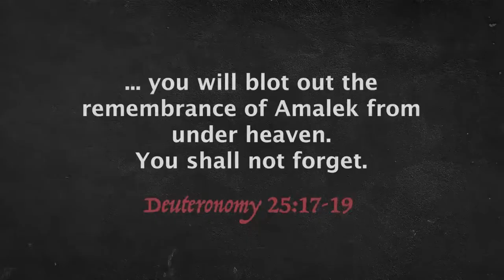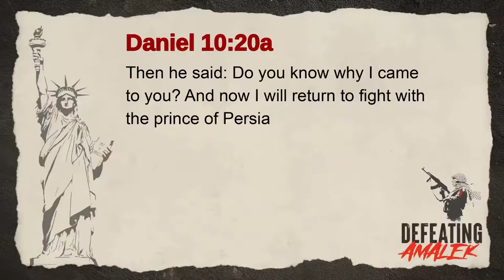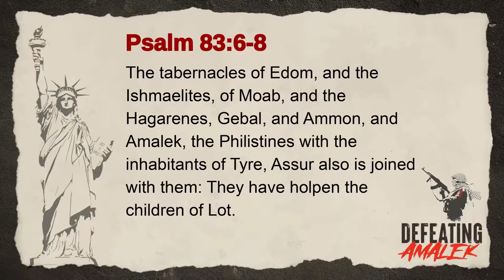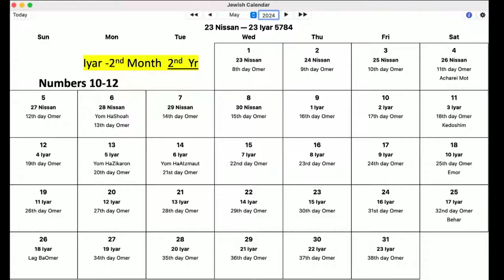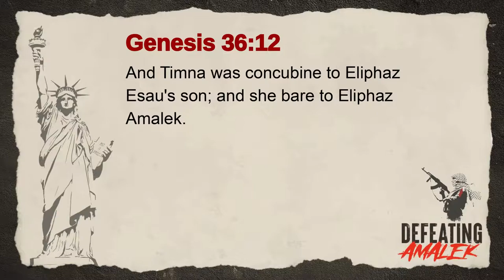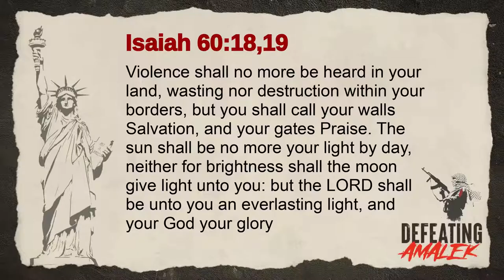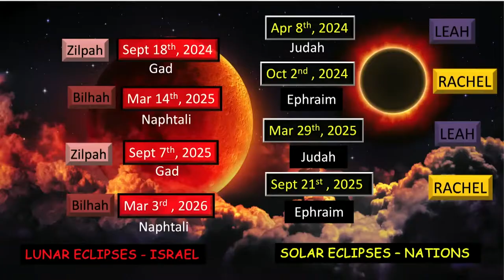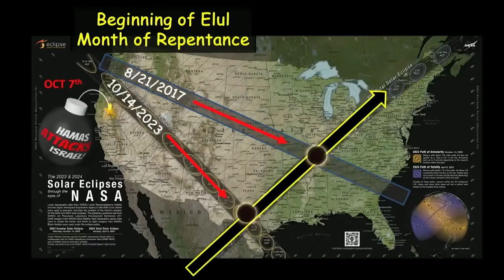Defeating Amalek - Part 4 | Written in the Stars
Shalom! Join us again this evening for the continuation on the new short series, an incredible teaching from Pastor Mark Biltz of El-Shaddai Ministries, USA on "Defeating Amalek". Find out who the Amalek is and what is their role in our day and time.